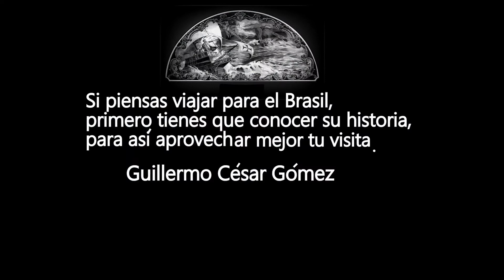José Joaquim da Rocha 1737 1807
José Joaquim da Rocha (1717 - Salvador, 12 de octubre de 1807) fue un pintor, encarnador, dorador y restaurador brasileño. Con su exclusivo mecenas la Iglesia católico-romana, su producción se desarrolló todo en el dominio del arte sacro. Dejó obra numerosa y de carácter erudito, alejándose de la tradición popular tan común en los tiempos coloniales, y aunque tiene muchos momentos de alto nivel, es desigual, en parte porque desde que se hizo reconocido siempre contó con muchos discípulos y aprendices que lo auxilian A los que entregaba grandes porciones del trabajo, y en parte por el uso, como inspiración, de una iconografía variada en grabado de calidad irregular.
Las dos prácticas eran, sin embargo, comunes en la época.

Pintó muchas piezas de caballete, pero sus composiciones más afamadas son los grandes techos de iglesias realizados en la técnica de la perspectiva ilusionística, organizando complejas estructuras arquitectónicas virtuales ornamentadas con guirnaldas y rocas, que sostienen un medallón central, donde aparece la escena principal del conjunto, en En general presentando a Cristo oa la Virgen María en situaciones glorificantes.

Como fue la praxis del período Barroco en que actuó, la pintura debía edificar al observador e instruirlo en los preceptos de la Iglesia, haciendo uso de una plasticidad suntuosa y atractiva a la mirada, que a través de la seducción de los sentidos llevara al devoto a la contemplación de las bellezas Del espíritu.

José Joaquim da Rocha ya fue reconocido como artista de importancia superior, considerado el fundador de la escuela baiana de pintura, el mayor de sus integrantes y uno de los grandes maestros del Barroco brasileño. Dejó varios discípulos e influenció a dos generaciones de continuadores.